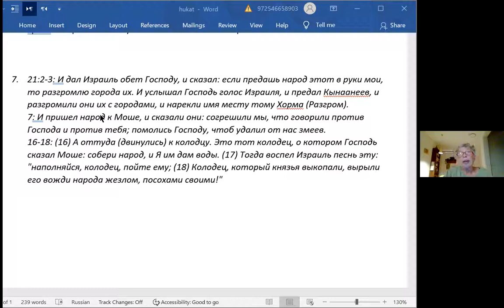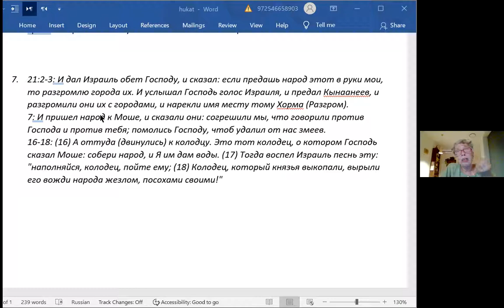Обсуждения по теме недельного раздела ХУКАТ, хеврута "70 Ликов"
Нехама Симанович
Постижение речи.
Законам и уставам научил нас. По книге рава Ханана Пората «Немного света».